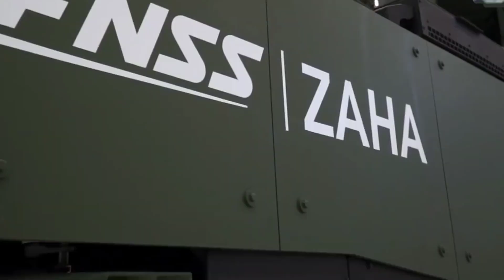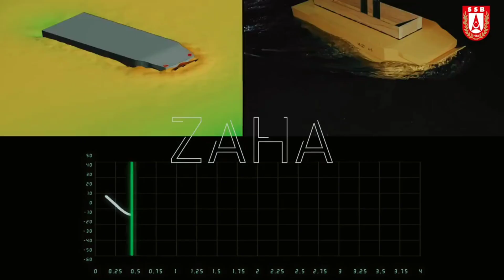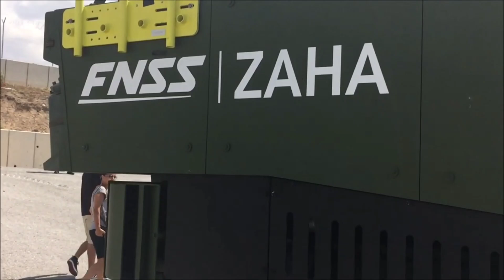ZAHA-MAV - Mengenal Ranpur APC Amfibi Rancangan Turki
Alih-alih mengakuisisi produk dari luar negeri, Turki lewat manufaktur FNSS Savunma mengedepankan rancangan sendiri, berupa ranpur APC amfibi roda rantai yang disebut Marine Assault Vehicle (MAV).

Di dalam negeri Turki, MAV disebut sebagai proyek ZAHA-MAV. Desain dan deployment ranpur ini memang mirip LVTP-7 yang selama ini telah digunakan Korps Marinir TNI AL, yakni ranpur diterjunkan dari kapal sekelas Landing Platform Dock (LPD).